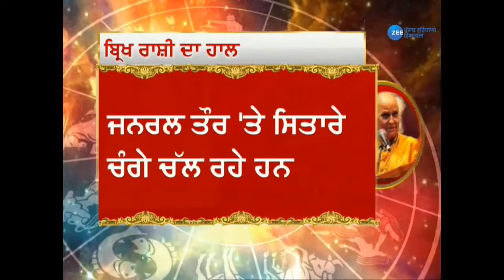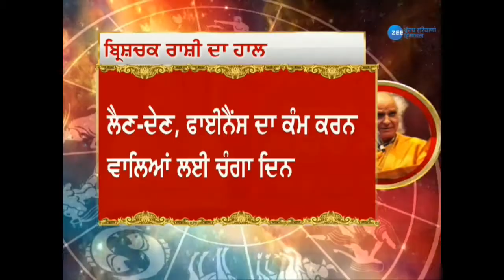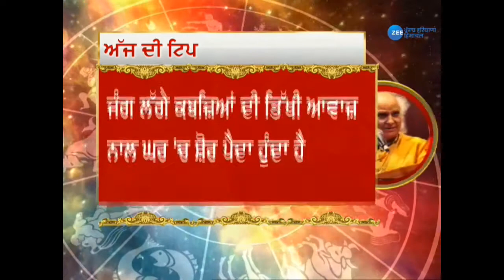ZPHH|सितारे क्या कहते हैं|मकर संक्रांति पर आपकी राशि का हाल, क्या करें उपाय, क्या करें दान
ZPHH|सितारे क्या कहते हैं|मकर संक्रांति पर आपकी राशि का हाल, क्या करें उपाय, क्या करें दान|जाने उपाय
Astrologer Jassi Maan के साथ आपकी राशि का हाल|